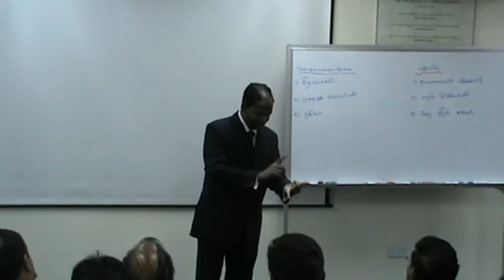Tamil Toastmasters Club Contests- Organised By STC. 16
Senthil Kumar, a very entertaining speech with a wonderful moral values towards the end of his speech.